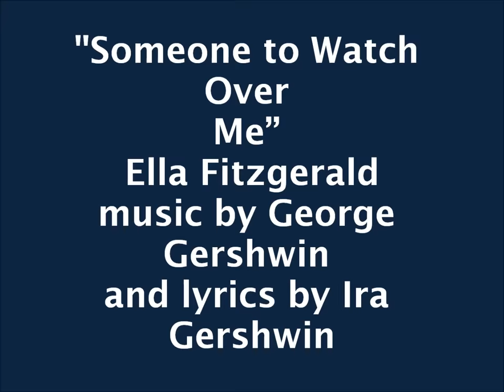Ella Fitzgerald "Someone to Watch Over Me"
One of the greatest American songs performed by one of America's greatest singers,"Someone to Watch Over Me," written in 1926 by George and Ira Gershwin was recorded by Ella Fitzgerald for her 1959 Verve album Ella Fitzgerald Sings the George and Ira Gershwin Songbook , arranged and conducted by Nelson Riddle, and available on CD. This sound recording is administered by Kontor New Media, Made in Etaly  &  UMG. This purpose of this upload is for viewer enjoyment and education not for monetary gain.